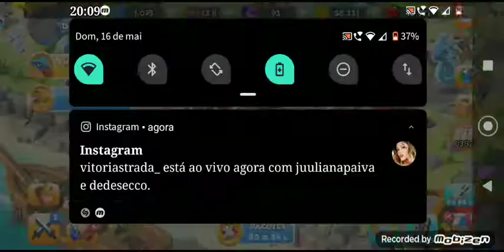dragon mania a lenda - consegui o dragão imperial 🐲